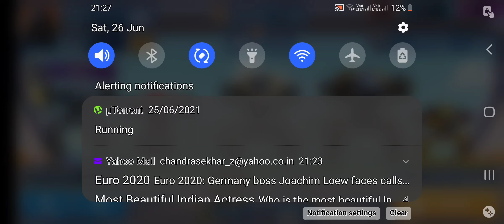mech arena - panther double rocket montor 8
did u like ?